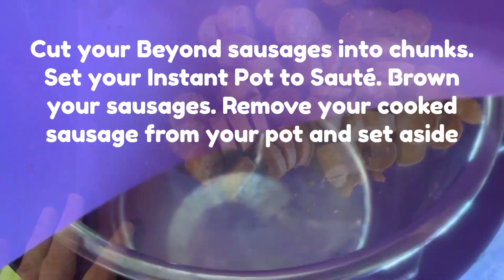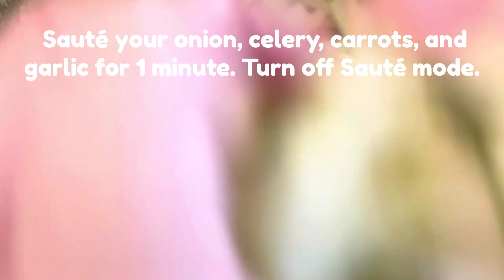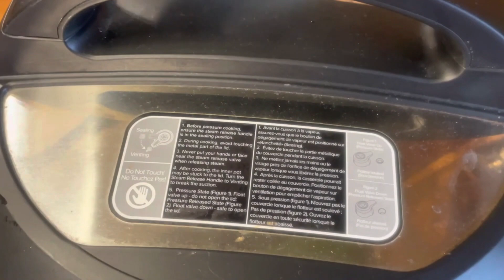Delicious Vegan Cabbage & Sausage Soup Recipe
How to Make Cabbage & Sausage Soup Instant Pot Pressure Cooker Dairy Free, Plant Based, Vegan Recipe In today's video we will learn How to Make Sausage & Cabbage Soup In the INSTANT POT. This is a Dairy Free, Plant Based, Vegan, Healthy Recipe!

This recipe is 1 of 30 recipes available in my cook book!
How to Make Dairy Free, Plant Based, Vegan Soups: In the Instant Pot!

Hi I am Mary Ellen, I am so happy you found my channel; Life is messy but I am learning as I grow! I post daily videos! Cooking, Crafting, and Gardening mostly but you never really know what I will want to learn and share next! I’ve learned so much from youtube as I’ve grown up. It has been an excellent learning source. Now I enjoy sharing what I’ve learned with all of you so we can learn as we grow together.

Speaking of growing, I'd love your help to grow my channel by sharing my videos with people you think will enjoy them. It helps me so much and It’s so easy and free for you! I love to hear from you.

I recently wrote my very first of hopefully many cook books. It is called How to Make Dairy Free, Plant Based, Vegan Soups in the Instant Pot! It is for sale now.

There you can find ingredients including the ones that are hard to find for all of my recipes, All the appliances and kitchenware I use in my cooking videos, all the craft supplies you will need to create crafts and DIY's with me. It’s a great place to find gifts too!!

Want to learn and grow together? Join my Facebook Group so we can talk, share and learn from each other

Remember that no matter how messy your life may get, Never stop learning, Never stop growing!